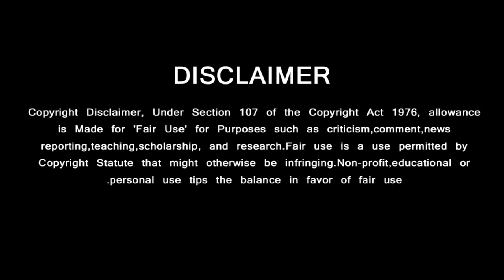Valimai Trailer Official – Ajith Massive COP Getup | Yuvan Terrific BGM | H Vinoth | Boney Kapoor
Valiami Trailer – மிரட்டலான வலிமை பட டிரைலர்

Valimai Songs,
Yuvan Speech Valimai Songs,
Valimai Music,
Valimai Theme,
Valimai BGM,
Valimai Teaser,
Valimai Trailer,
Valimai Updates,
Valimai Release Date,
Valimai Ajith Getup,

Thala Laetst News,
Thalap Next Movie,
Thala Valimai Getup,
Valimai Latest News,
Valimai New Updates,

GREEN VISION CHANNEL DOESN'T SUPPORT PIRACY